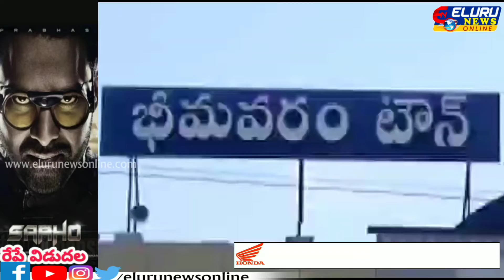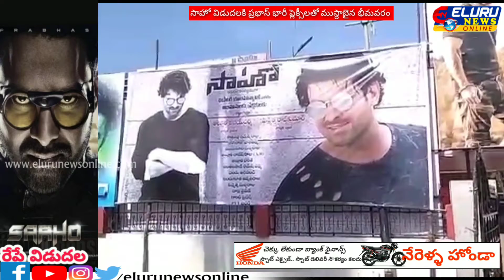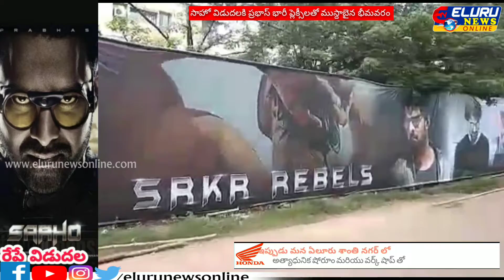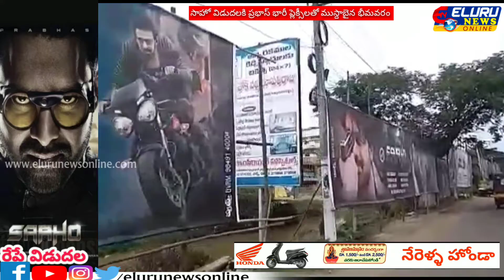సాహో విడుదలకి డార్లింగ్ ప్రభాస్ ప్లెక్సీలతో ముస్తాబైన భీమవరం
పగోజిల్లా
భీమవరంలో ప్రభాస్ ఫ్యాన్స్ సాహో రిలీజ్ సందర్భంగా జువ్వలపాలెం రోడ్ లో అడ్డ వంతెన దగ్గర నుండి ఎస్ ఆర్ కె ఆర్ కాలేజీ వరకు భారీ ఎత్తున ఫ్లెక్సీలు ఏర్పాటుచేసి  సందడి చేస్తున్నారు.